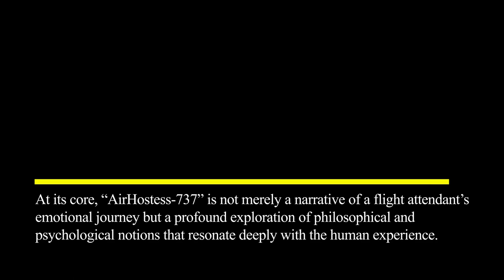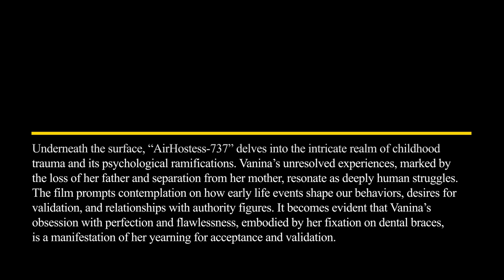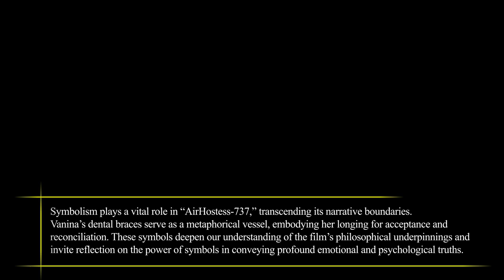Film Review: AirHostess 737 (Short Film, 2022), Thanasis Neofotistos – ZiZ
FILM REVIEW:
AIRHOSTESS-737 (SHORT FILM, 2022), THANASIS NEOFOTISTOS